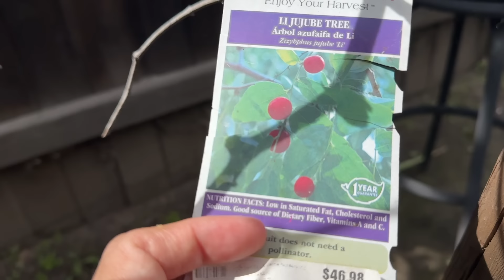Đức Tiến khoe hoa đào rực rỡ,vườn trái cây việt nam trĩu quả trịệu người mê ở Mỹ, những cây quý hiếm